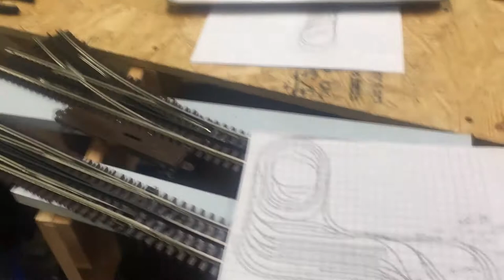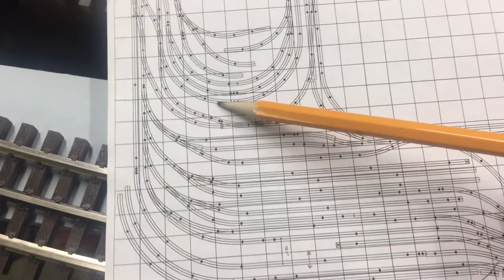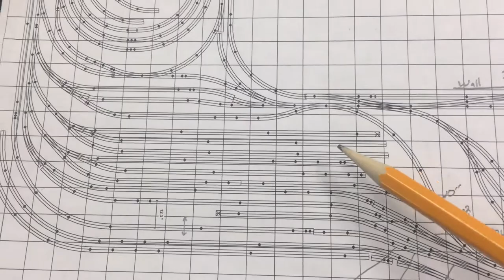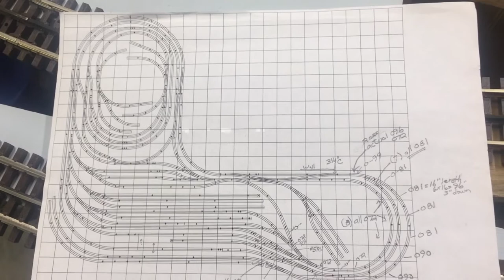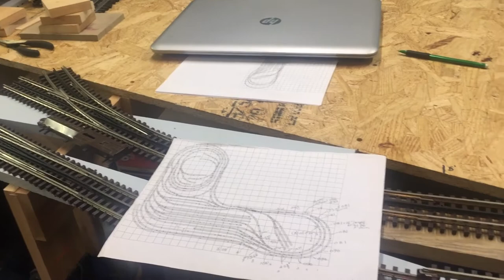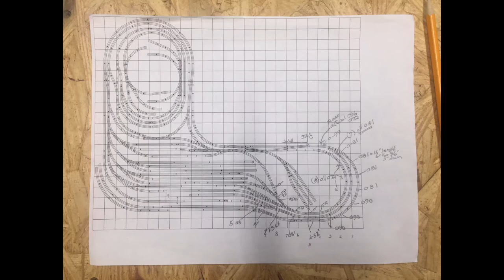Chris's Model Railroad Layout Update #1. Layout track plan using Atlas RTS 8.0 Software.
Chris's Layout Update #1. Layout track plan using Atlas RTS 8.0 Software.  I will use mainly Atlas track but also Ross switches and Gargraves track for the lower level four track staging loops.